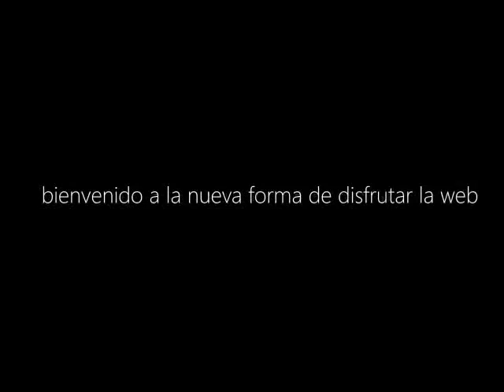8da93781 d856 4560 ae7c 265fe003bafa